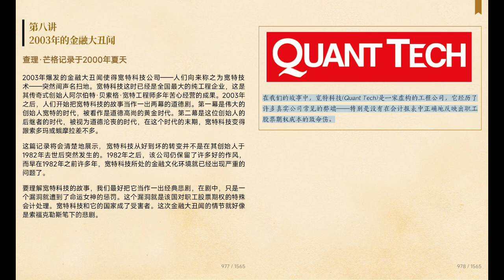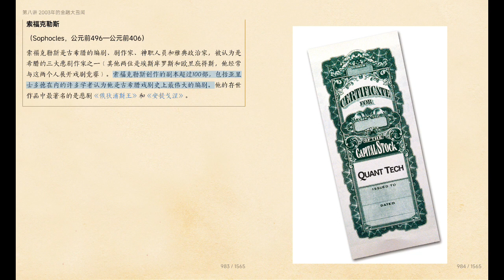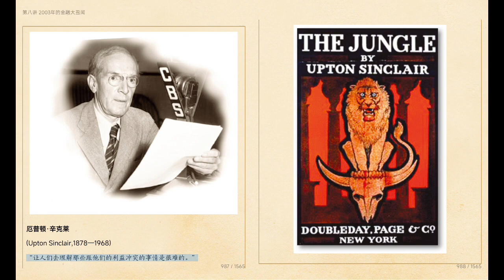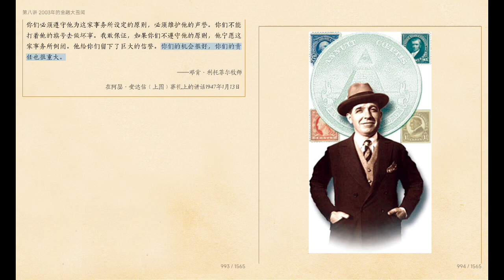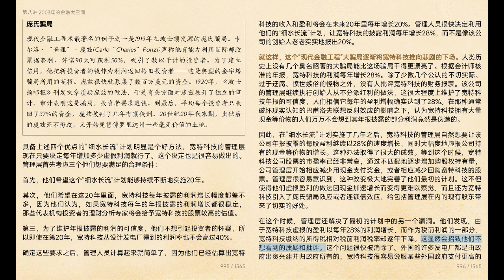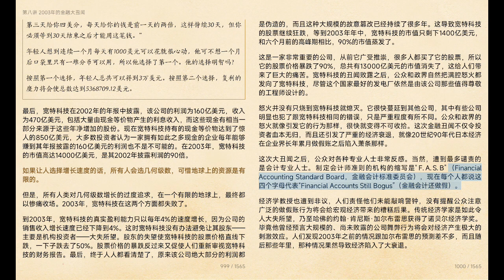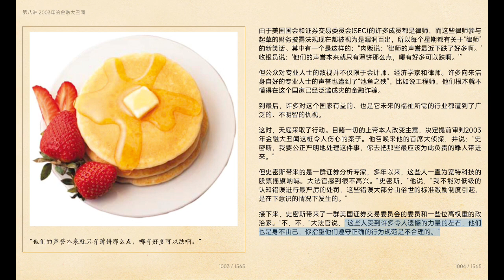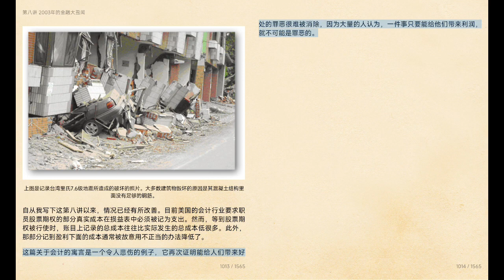【穷查理宝典：查理·芒格智慧箴言录】22 第八讲 2003年金融大丑闻 （查理芒格记录于2000年夏天）